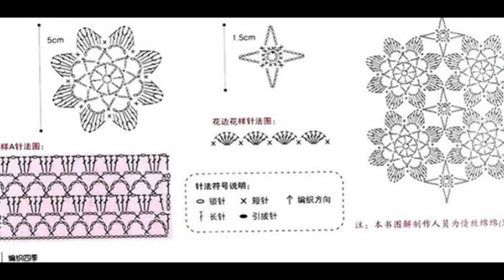Crochet Patterns| for free |crochet cardigan| 918